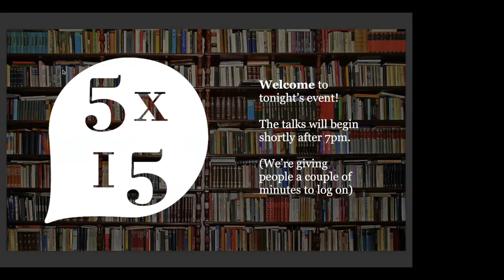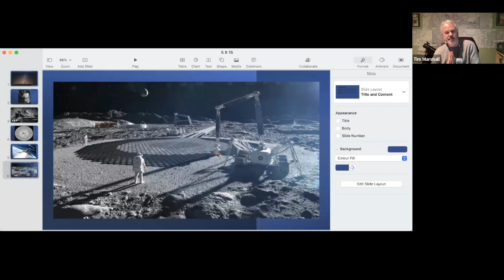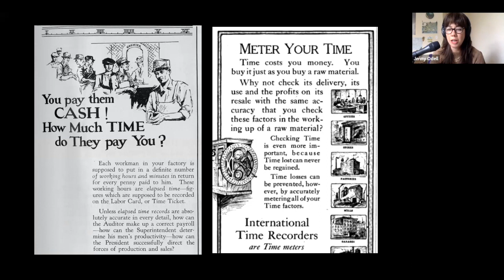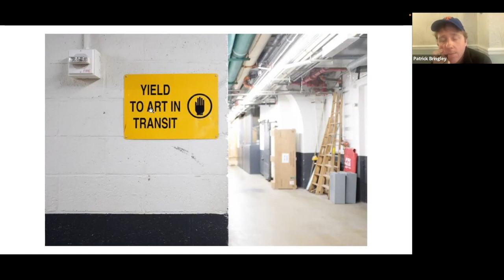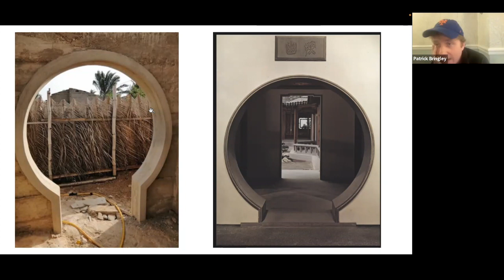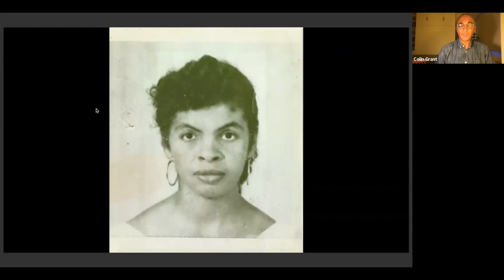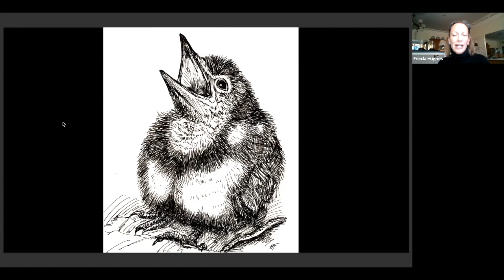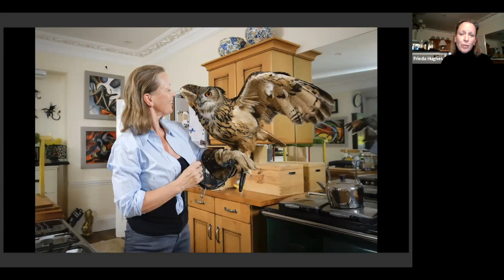Patrick Bringley, Colin Grant, Frieda Hughes, Tim Marshall and Jenny Odell | 5x15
5x15 brings together five outstanding individuals to tell of their lives, passions and inspirations. There are only two rules - no scripts and only 15 minutes each.

Patrick Bringley worked for ten years as a guard in the galleries of the Metropolitan Museum of Art. Prior to that, he worked in the editorial events office at the New Yorker magazine. He lives with his wife and children in Sunset Park, Brooklyn. All the Beauty in the World, his first book, is a revelatory portrait of life in a great museum. It tells the moving story of the author's quest to find solace and meaning in art after his brother was diagnosed with fatal cancer, and he sought peace in the most beautiful place he knew.

Colin Grant's six books include Bageye at the Wheel, his memoir of growing up in 1970s Luton, which was shortlisted for the PEN Ackerley Prize. His history of epilepsy, A Smell of Burning, was a Sunday Times Book of the Year, and Homecoming: Voices of the Windrush Generation was a BBC Radio 4 Book of the Week. He is director of WritersMosaic and a fellow of the Royal Society of Literature. In his latest memoir, I'm Black So You Don't Have to Be, written as a series of true short stories, Grant conjures his idiosyncratic Caribbean family: his proud mother, Ethlyn, who dreams of escaping their council house; his father, Bageye, whose ganja dealing enables Grant’s private school education; and his acerbic uncle, Castus, who predicts Grant’s four BBC disciplinary hearings and berates his nephew for not being black enough.

Frieda Hughes is a painter and poet. She has written several children's books, eight collections of poetry, articles for numerous magazines and newspapers, and was the Poetry columnist for The Times. As a painter, Frieda regularly exhibits in London and has a permanent exhibition at her private gallery in Wales. Her new book George: A Magpie Memoir, tells the story of what happened she moved to the depths of the Welsh countryside, and found herself rescuing a baby magpie, the sole survivor of a nest destroyed in a storm.

Tim Marshall is a leading authority on foreign affairs with more than 30 years of reporting experience. He was diplomatic editor at Sky News, and before that was working for the BBC and LBC/IRN radio. He has reported from 40 countries and covered conflicts in Croatia, Bosnia, Macedonia, Kosovo, Afghanistan, Iraq, Lebanon, Syria and Israel. He is the author of. the No. 1 Sunday Times bestsellers Prisoners of Geography: Ten Maps that Tell You Everything You Need to Know About Global Politics and The Power of Geography: Ten Maps that Reveal the Future of Our World. In his gripping new book, The Future of Geography: How Power and Politics in Space Will Change Our World, he lays bare the new geopolitical realities to show how we got here and where we’re going, covering the new space race, great-power rivalry, technology, economics, war, and what it means for all of us down here on Earth.

Jenny Odell is a multi-disciplinary artist and author. Her first book was the New York Times Bestseller, How to Do Nothing: Resisting the Attention Economy. Her writing has appeared in The Atlantic, New York Times, Sierra Magazine, and more. She lives in Oakland, California. Her second book, Saving Time: Discovering a Life Beyond the Clock, examines how we got to the point where time became money. Taking inspiration from the pre-industrial, ecological and geological rhythms of our world, she offers us radical new models to live by that make a more humane, more hopeful existence seem possible.